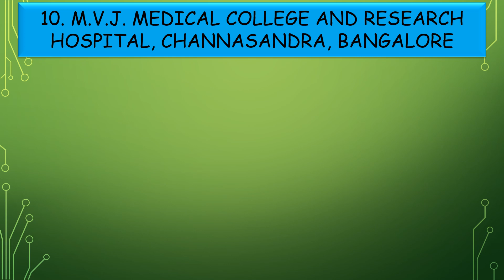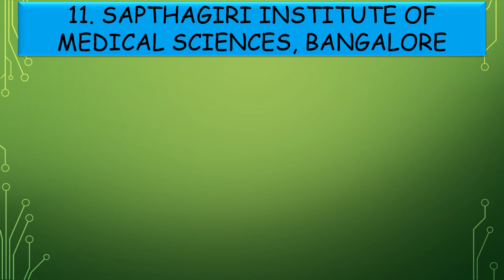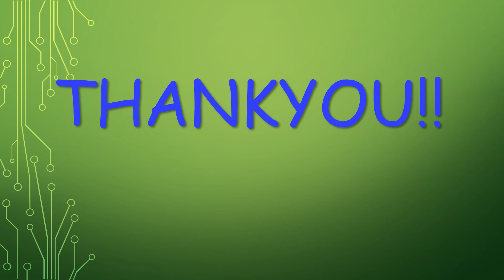GOVT SEATS IN PRIVATE MEDICAL COLLEGES OF KARNATAKA || NEET 2022 || PART 2 || SEMI GOVERNMENT SEATS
This vedio is of  GOVT SEATS IN PRIVATE MEDICAL COLLEGES OF KARNATAKA WITH FEE STUCUTURE AND CUTOFF
SEMI GOVERNMENT SEATS

mmc cutoff?
mysore medical college
What will be neet cutoff 2022?
When will NEET Results be released ?
when will OMR be released ?
when will NEET Response Sheet be released ?
When will NEET Official Answer Key be released ?
When will JEE Counselling begin ? Josaa counselling
what will be the cutoff for aiims Delhi this year?

documents required for Cet document verification?
what will the cutoff for Bangalore medical college ?
what is the fees at Bangalore medical college?
what is the seat matrix of Bangalore medical college?
neet 2022 Bangalore medical college cutoff?
minimum score required for Bangalore medical college?
what all the documents required at beo office?
is previous year study certificate valid?
can i visit beo office at any slot for kcet document verification?
neet results expected date?
kcet results for droppers?
Are attested photocopies needed to be submitted at BEO office?
what to do as i didn't get engg ranking?
is income certificate verified at BEO office?
is verification slip provided at BEO office?
after the verification do we get a message of mobile?